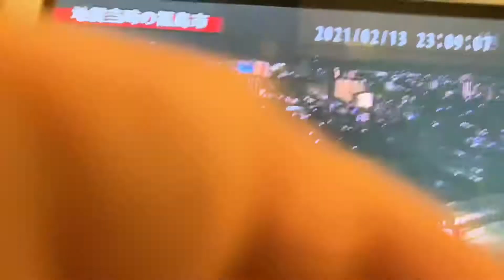THE BIG ONE M 7.3